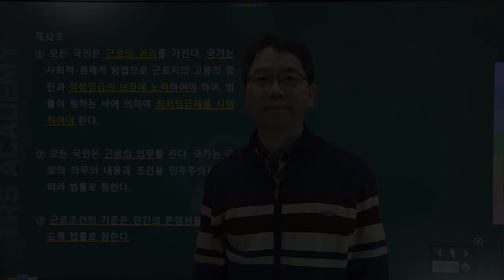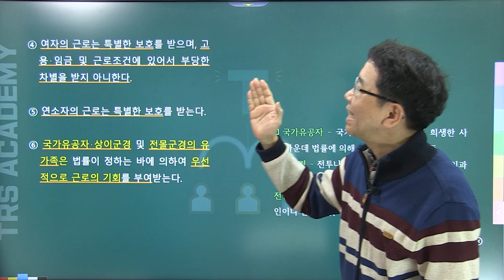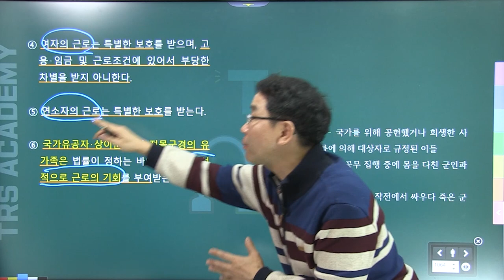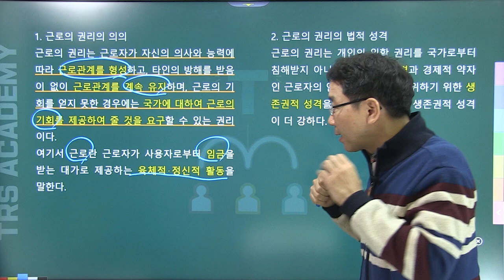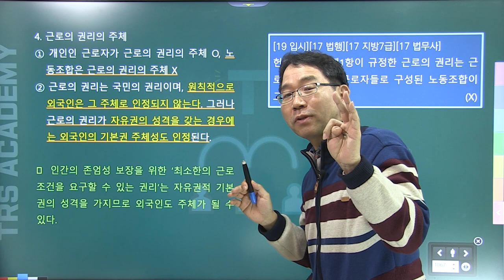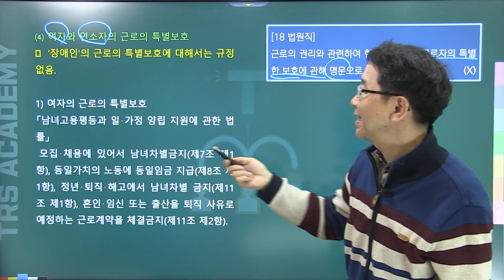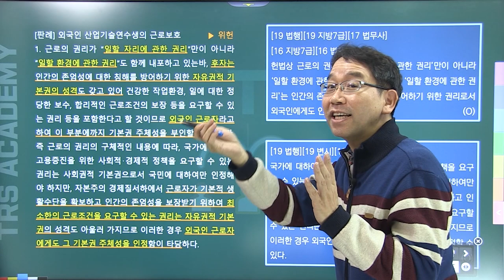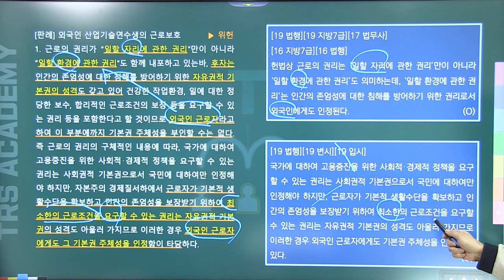배성중의 하루10분 헌법조문강의_#32 헌법 제32조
32번째 강의 헌법 제32조 근로의 권리.